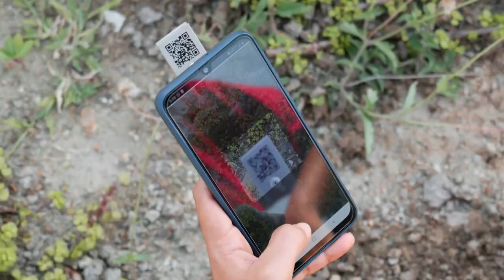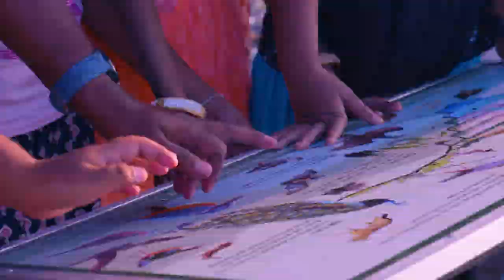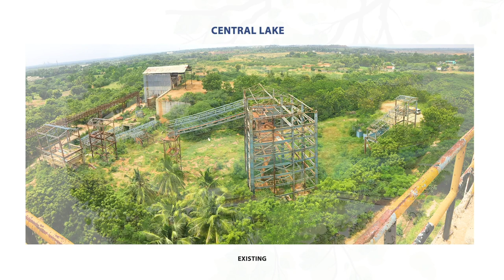A Journey of Restoration | Documentary Film 2021 | RAMCO Cements Eco Park in Pandalkudi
This is the full documentary film showing Eco restoration of the mines in Pandalgudi, Tamil Nadu. A collaboration between RAMCO Cements and Auroville Botanical Gardens on 200 acres.

The project started in October 2019 and this video documentary was made 18 months later in February 2021.

The aim of the project is to create a forest out of old limestone quarries for native species and promote Flora and Fauna. The project is ongoing and over the next 5 years will cover over 800 acres of worked out mines to a National Park.